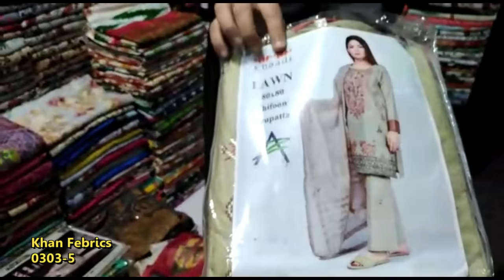New Lawn Suit Collection 2020 Latest Arrival Rs. 1400/- Eid Offer China Market Rawalpindi Pakistan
Fine Quality Lawn Dress Design with Price
Pakistani Lawn Dress Collection
Cheap Price Lawn Suit Design
online lawn Dress Shopping in Pakistan
Maria B Lawn Replica Collection
Khaadi Lawn Suits Verity